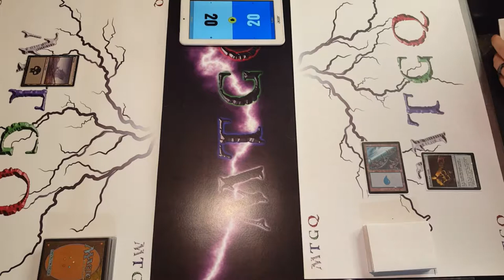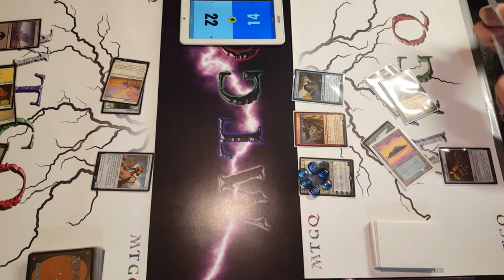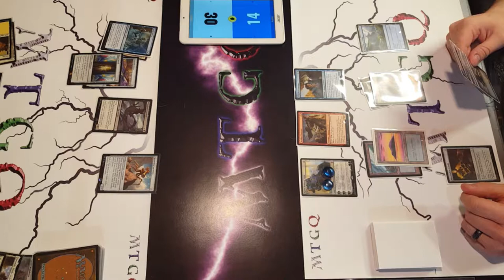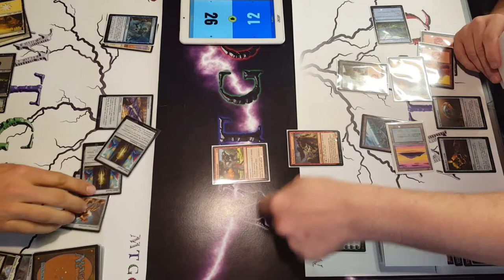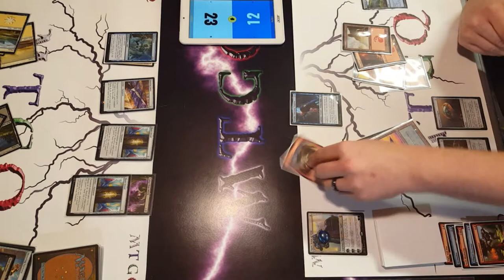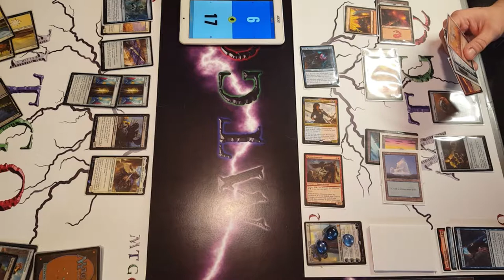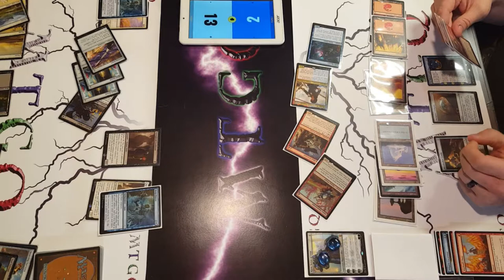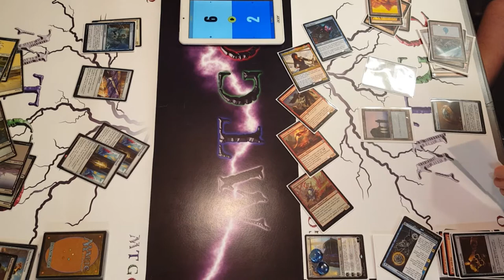MTGQ Dominara prerelease challenge match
Notre match avec nos deck de prerelease.

Vous pouvez voir toutes les autres videos du MTGQ Dominaria Challenge en cliquant sur les liens ci-bas

Credit